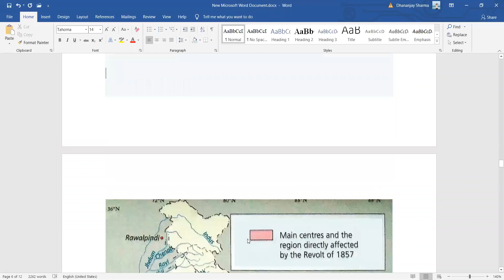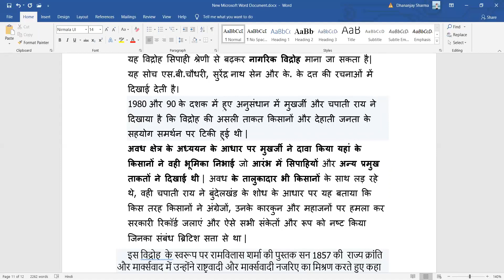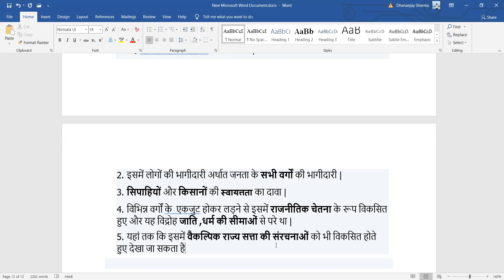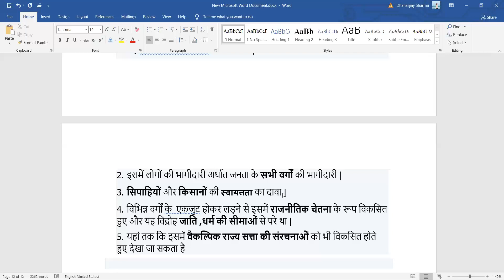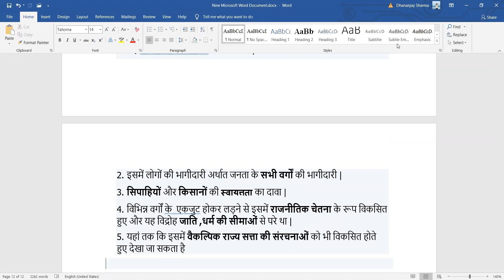1857 के संग्राम का मूल्यांकन----अंग्रेज, मार्क्सवादी , राष्ट्रवादी इतिहासकार --वीडियो 4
यह वीडियो व्यास सर द्वारा तैयार किया गया है । यह वीडियो 18 57 की क्रांति से संबंधित  4th वीडियो है जिसमें क्रांति का समग्र मूल्यांकन विभिन्न इतिहासकारों व बुद्धिजीवियों के दृष्टिकोण से किया गया है और अंत में एक निष्कर्ष प्राप्त किया गया है। यह वीडियो निश्चय ही आपको इस विषय से संबंधित कुछ नया ज्ञान एवं दृष्टिकोण और अंततः उत्तर लेखन में मदद करेगा |
 उत्तर upsc/pcs की मुख्य परीक्षा में पूछे गये प्रश्नों के अनुसार  लिखवाया गया है।
साथ ही प्रारंभिक परीक्षा के लिए तथ्यों को अलग से रेखांकित किया गया है ।
व्यास सर पिछले 15 वर्षों से आधुनिक भारत और इंडियन पॉलिटी पढ़ा रहें है ।
सर उत्तर लेखन के विशेषज्ञ है ।
आप अपने उत्तर हमें mail भी कर सकते हैं